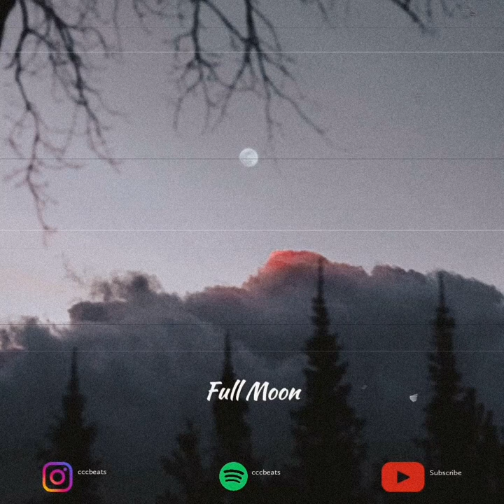(FREE) Lo-fi Type Beat - Full Moon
All of my beats are free for non-profit use only. If you use my beats you must credit me in the title (Prod. CCCbeats)

If you're wondering what the usage for my beats is, they are available for subscribers for non-profit. You must purchase this beat first before using it on social media platforms such as Spotify or Apple Music.

Price for a beat - £10/$13.70